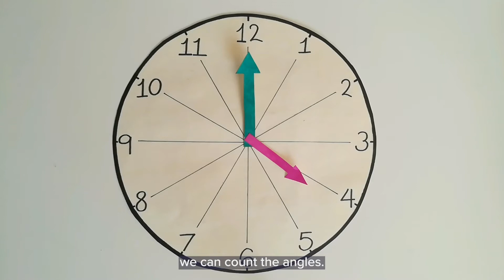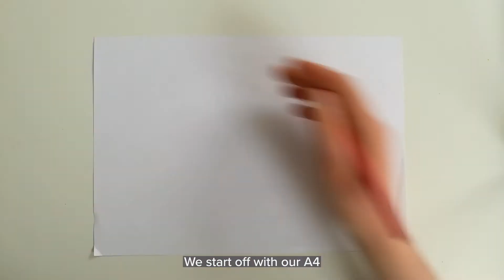Curious About: Innovation - Pull-up Nets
Tetrahedrons, octahedrons and cubes oh my! 3D shapes are all around us, in the products we buy and even the packaging they come in. Orla explores how designers use 2D drawings, called nets, to make 3D shapes! We’ll learn about angles and how important they are in a special group of shapes called platonic solids. What are these five shapes and why were they so important to the Ancient Greeks?

Then follow along as Orla shows us how to create your very own amazing pull-up net using paper, a pencil, a ruler, scissors, reusable tac and string. How will you use your 3D inventions? How many nets can you create from a single piece of paper? Take on the challenge that designers and engineers face to create amazing products with very little waste!